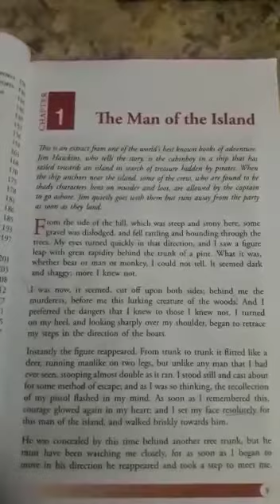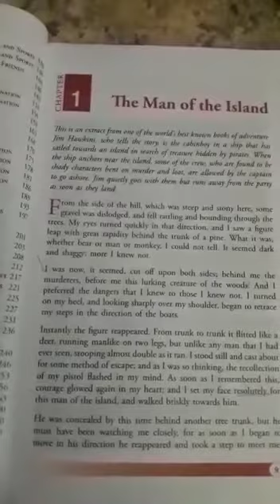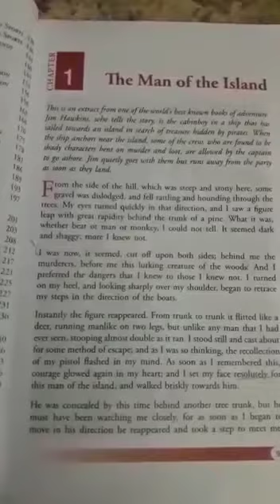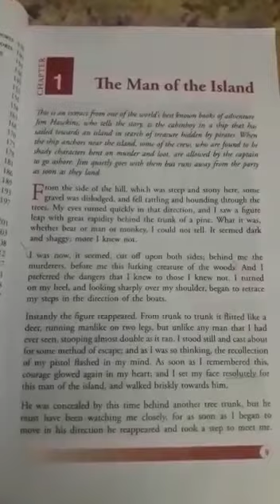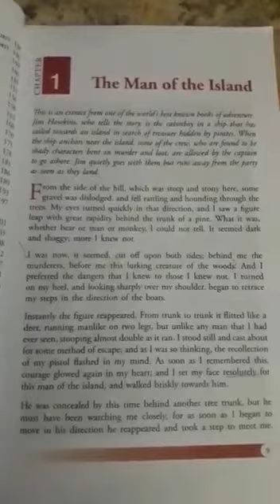Pps Class 8 English Saturday